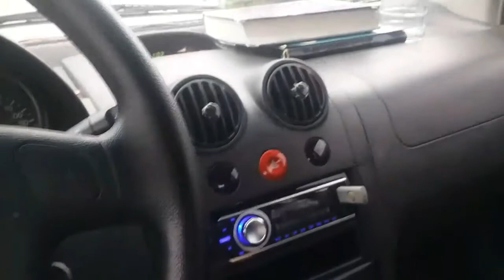New speaker update more treble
New speaker update more treble yay more words